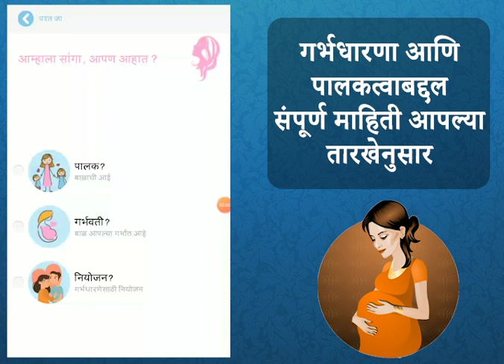Healofy App in Marathi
आत्ताच डाऊनलॊड करा

गभवती आहात टेंशन येतंय...हिलोफाय मैत्रिणीप्रमाणे साथ देणारे हिलोफाय गरोदरपणात काय खावे नवजात बाळाची काळजी कशी घ्यावी अश्या अनेक समस्यांवर उपाय आणि माहिती आत्ताच दौलोंड करा हिलोफाय